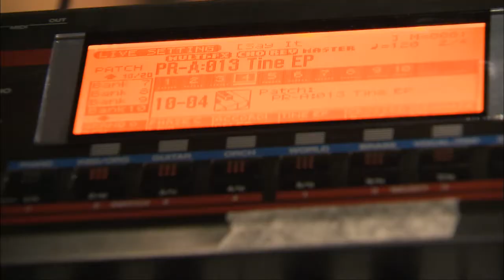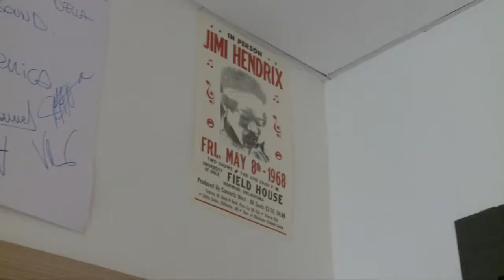Backstage - Studio Toto Sound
Presentiamo un videoclip realizzato nel bellissimo studio romano Toto Sound sulla via Appia. Mario Marco Canale ci ha chiesto di riprenderlo nelle prove del sogno della sua vita: essere protagonista in un concerto. Nello studio di registrazione Marco era accompagnato da un trio di ragazze (coro) da un direttore artistico al piano, un batterista e 2 chitarre.  Videomnia con due telecamere HD ha ripreso alcuni spezzoni dei brani cantati da Canale e li ha montati velocemente per creare una clip che sarà l'anteprima del concerto di sabato 8 maggio allo Shangoo in via san Saba all'Aventino. Marco non è un cantante professionista, ma se la cava bene ed accompagnato da una brava band riesce a superare le difficoltà ed ad offrire un piacevole intrattenimento. Impegnato nell'arcigay, ha un carattere esuberante ed una passione innata per la musica. Videomnia ha messo a disposizione l'esperienza e la capacità per riprendere con 4 telecamere HD l'evento di sabato sera. Il successo è garantito ed il video sarà editato in dvd e bluray.